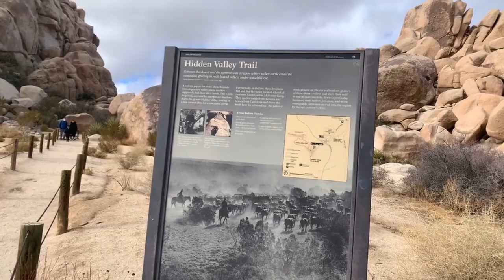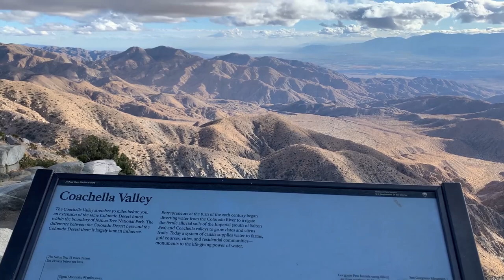Palm Springs After Christmas 2020. Our Stay At The Luxurious Motorcoach Country Club. Episode 3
Stu, Lynn, and Christine travel to the Palm Springs area after Christmas, 2020 and stay at the Motorcoach Country Club.